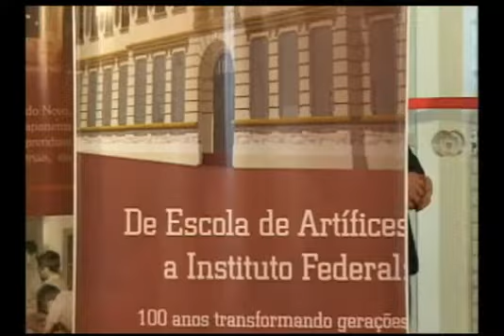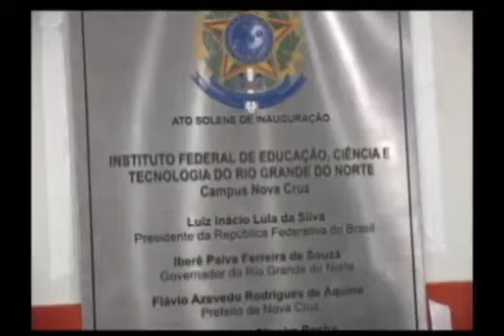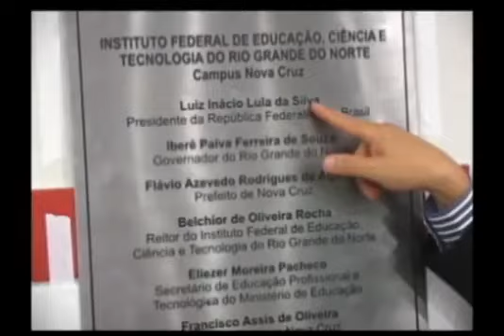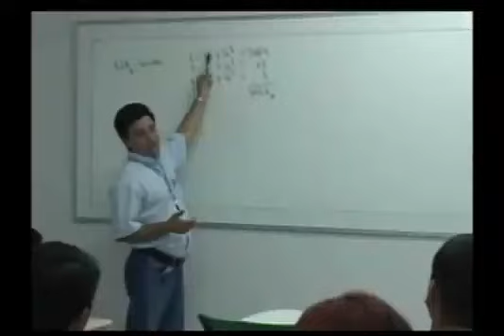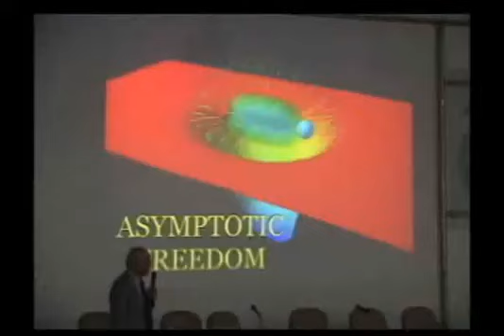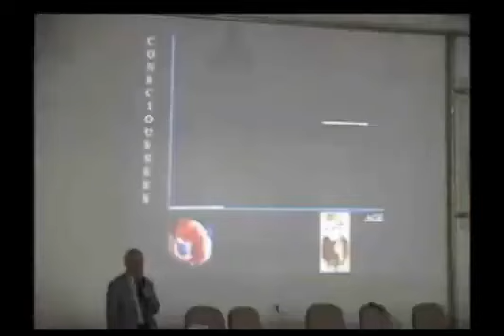IFRN em pauta 144 - Bloco 1 de 3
Programa IFRN em Pauta
Produzido pelo Campus Avançado Natal – Zona Leste do IFRN
* Retrospectiva 2011.